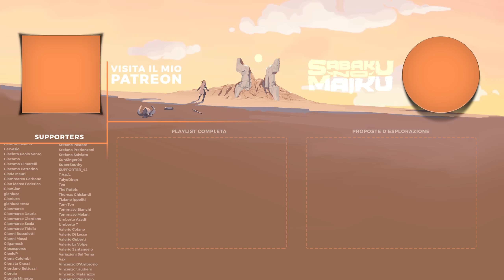“Affrontare l’Incubo III”, Demon's Souls Remake - Lo Spirito della Riscoperta² [6]